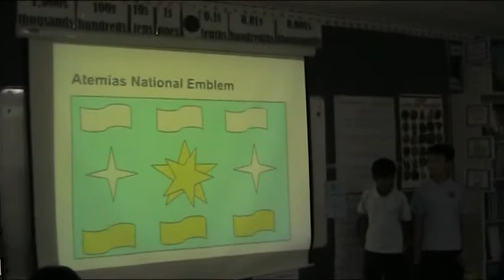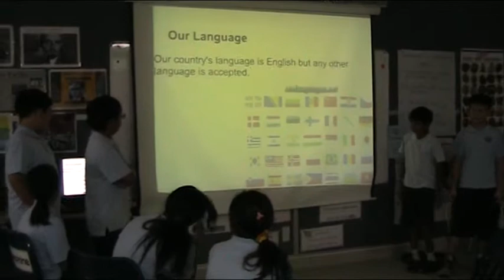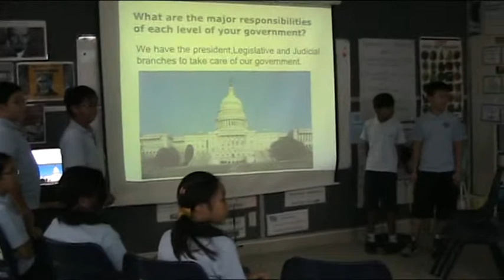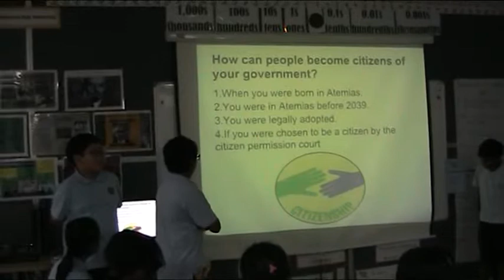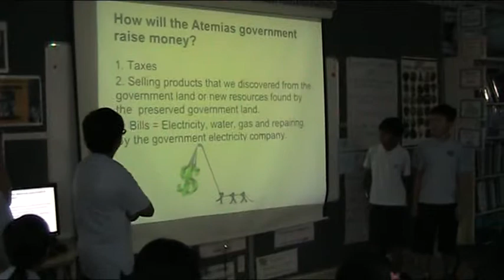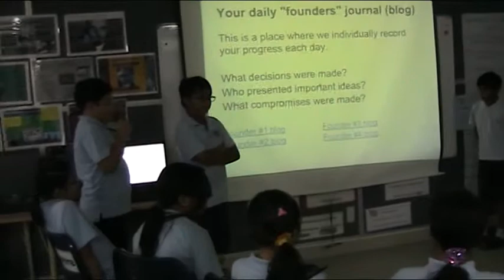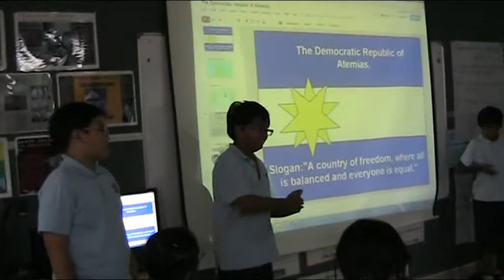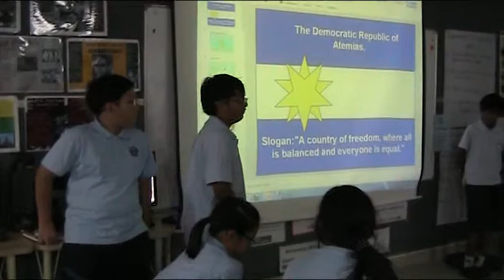5RG Government Presentation